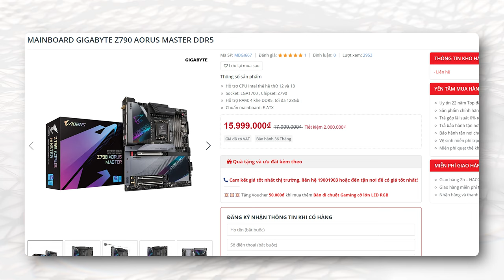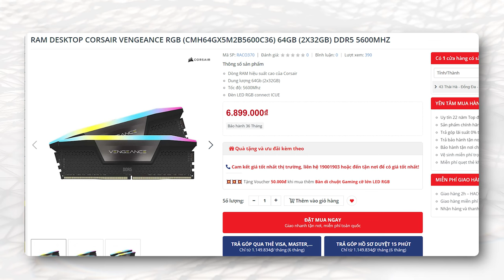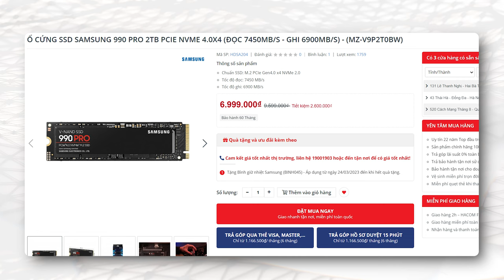Thử Thách Build PC 120 Triệu PHÍ TIỀN NHẤT: Bất Ngờ Trong Bất Ngờ!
Hôm nay, chúng ta cùng thử đốt hết 120 triệu xem có thể build được bộ PC Gaming như thế nào nhé...

Chi tiết cấu hình:
Mainboard Gigabyte z790 AORUS Master DDR5
Ram Corsair Vengeance RGB 64GB
SSD Gigabyte AORUS Gen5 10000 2TB PCie 5.0
VGA Gigabyte RTX 4090 AORUS MASTER - 24GD
Vỏ Case Cougar CRATUS
Nguồn Corsair RM1000e ATX 3.0
Tản nhiệt Arctic LIQUID FREEZER II 360 ARGB
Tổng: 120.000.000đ